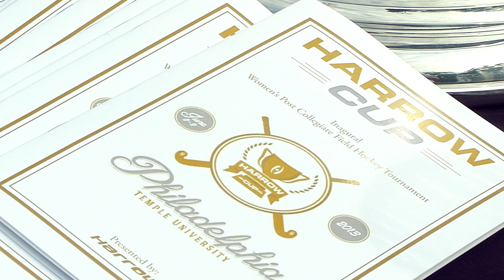Harrow Cup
Feature Video for the 2013 Harrow Cup held in Philadelphia